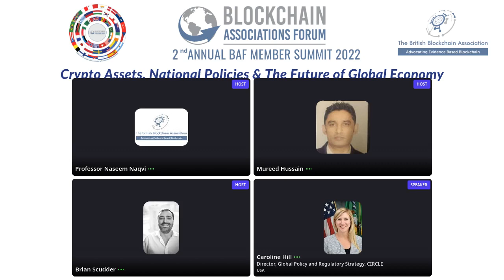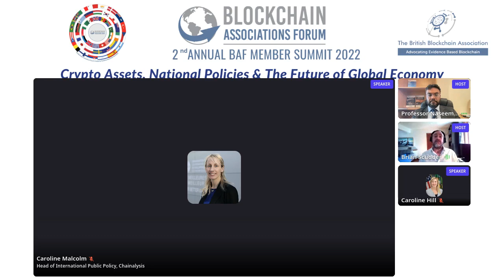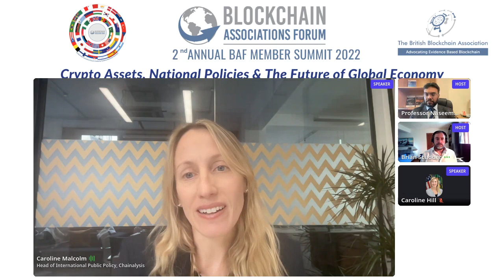BAF 2nd Annual Summit 2022: Cryptoassets, National Policies & the Future of Global Economy Session 8